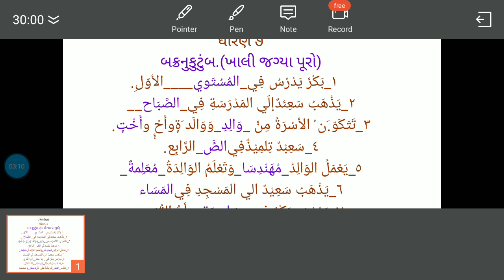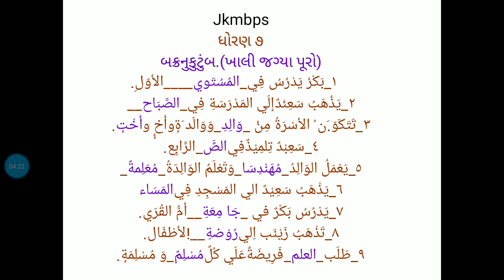Jkmbps ધોરણ ૭ અરબી બક્રનુંઘર ખાલી જગ્યા પૂરો.